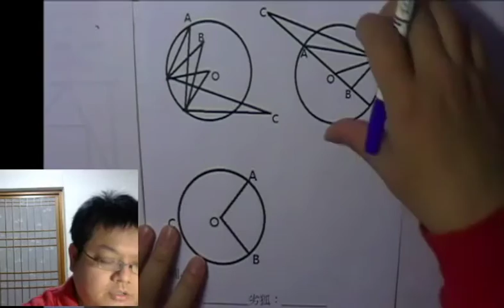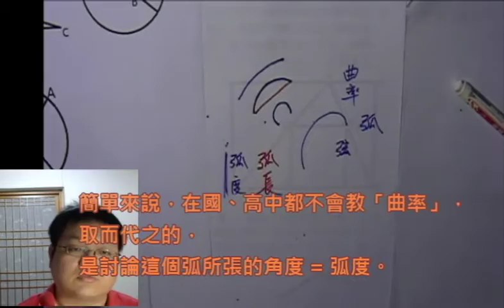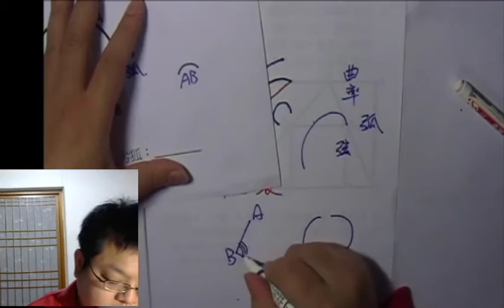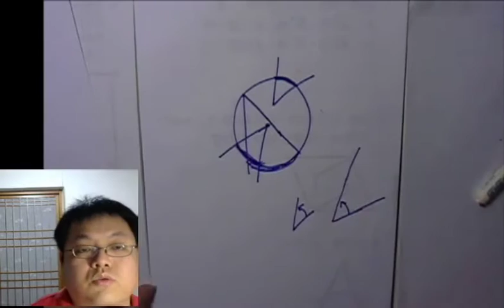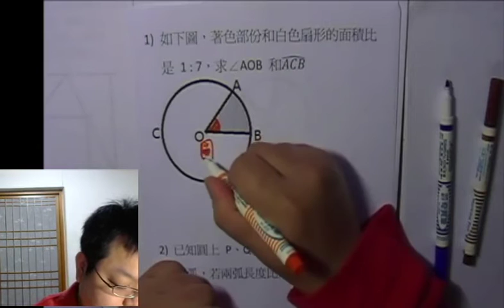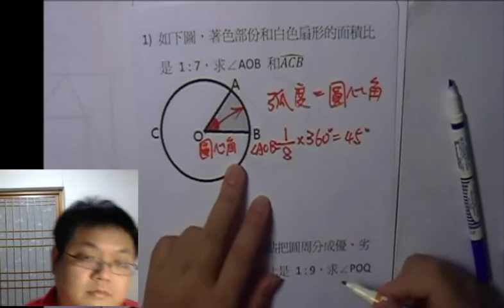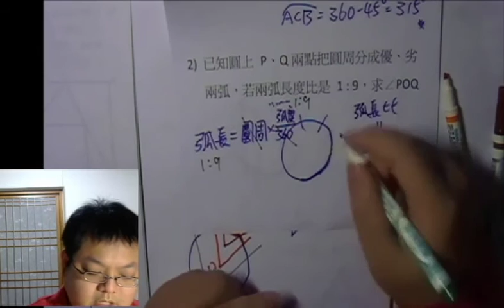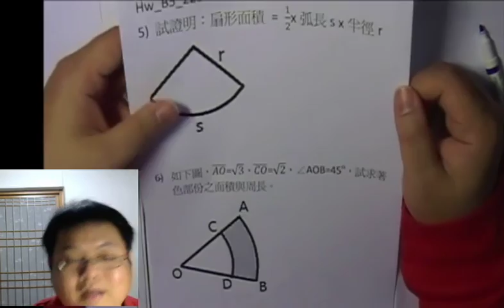【圓 與 角度的各種關係】有熊老師陪你教數學 國三上第22集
本集：「圓 與 角度的各種關係」、「圓心角」、「弧」、「扇形」
本集作業下載：